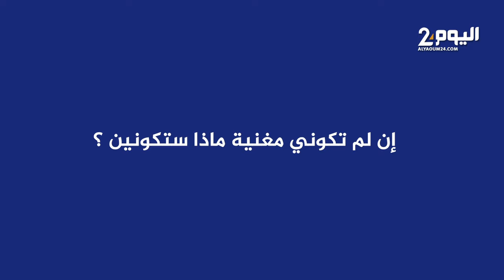مريم الشجري ومشاكل الفنانين للشهرة وخلق "البوز" / جديدها الفني/ غيابها/ سرقة أغنيتها